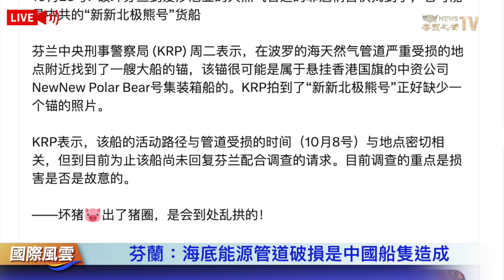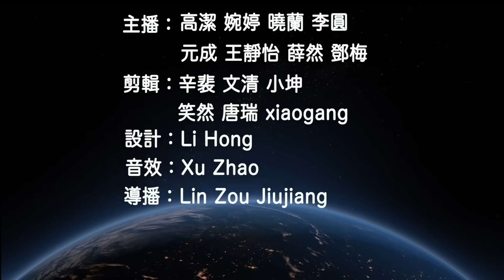自衛權不被重視 以色列代表憤慨 美呼籲杜絕哈馬斯人盾；芬蘭：海底管道破壞與中國有關【國際風雲】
美國在週三在聯合國安理會提出了關於 加薩衝突解決方案 的提案，被 中俄 否決。其中美國支持的提案中提到 以色列 自衛權，中俄反對。以色列大使對此感到非常憤怒，他批評聯合國委員會的做法毫無道德準則。芬蘭表示，海底能源管道破損是中國船隻造成。

10月25日 内容提要：
美加沙方案被中俄否決 白宮：須確保哈馬斯不用人盾
芬蘭：海底能源管道破損是中國船隻造成
以色列獲救人士的言論被陸媒曲解
基辛格稱美中和則世界和 美中分則世界毀 學者解讀
涉强迫勞動 美國會呼籲禁止中國兩省海鮮進口
李尚福秦剛案釋內鬥激烈 李元華：一旦開戰會出問題